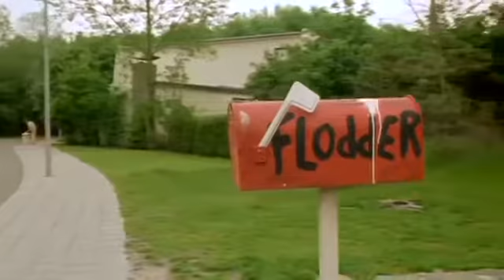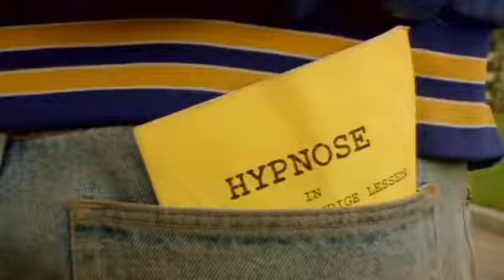Flodder Staffel 2 Folge 07 Ein Ende mit Schrecken